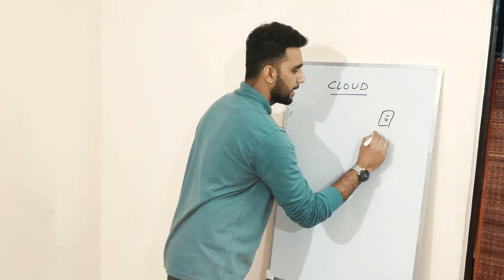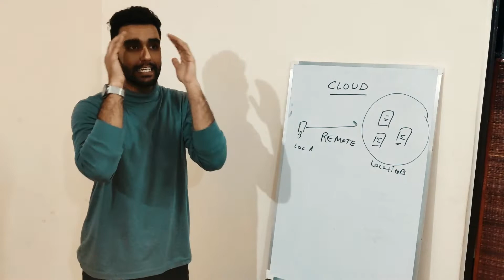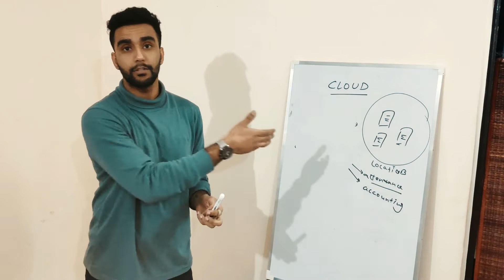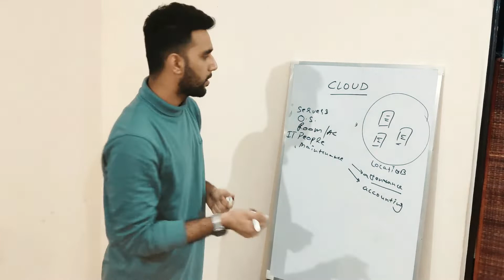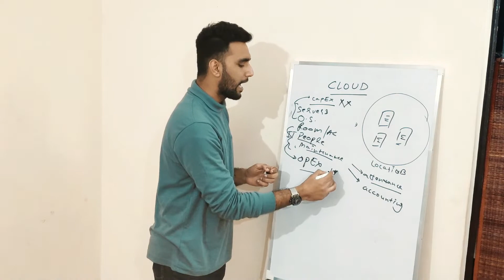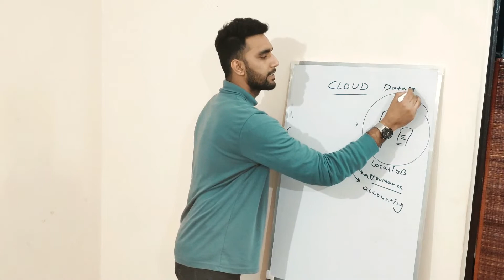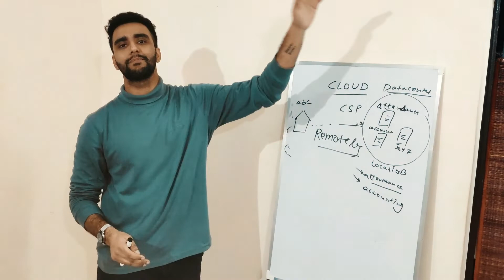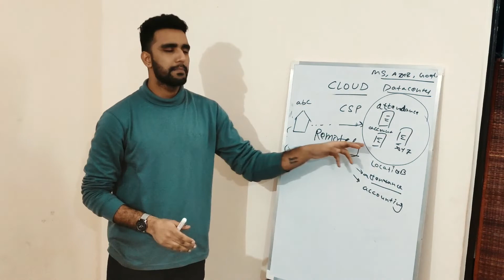What Cloud Actually Is | Azure, AWS, GCP | What is Cloud Computing? (w/ examples) | Yatharth Kapoor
This is often the first question that I ask in my training sessions. Whether it's a Beginner Crowd or it's a group of Seasoned Professionals, the answers are mostly ambiguous.
The concepts remain the same whether one is working with AWS, Azure, GCP or even a private cloud.

Here's my attempt at explaining and simplifying it.